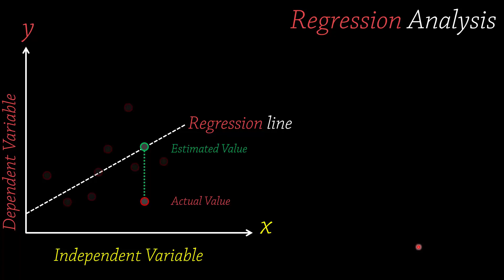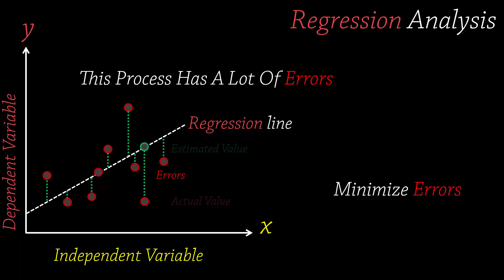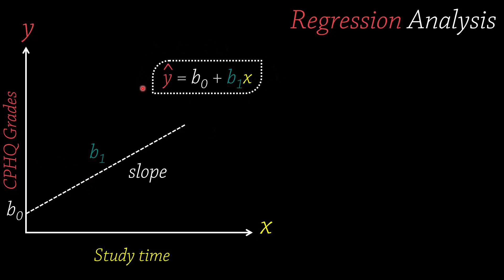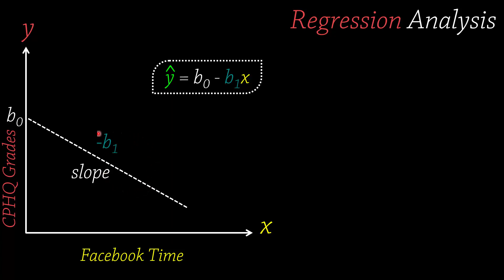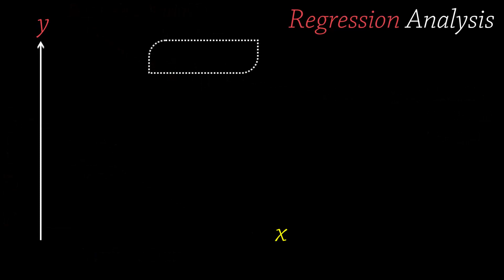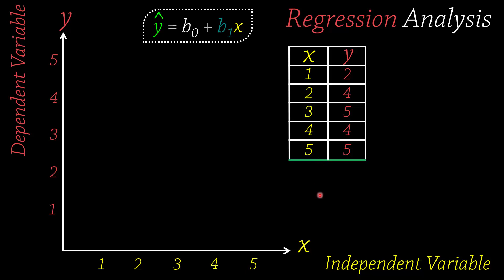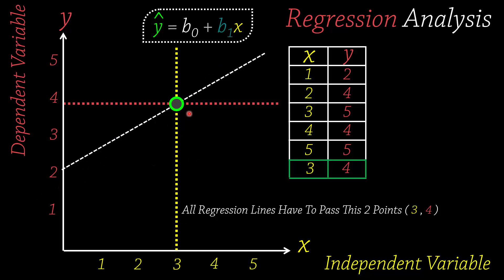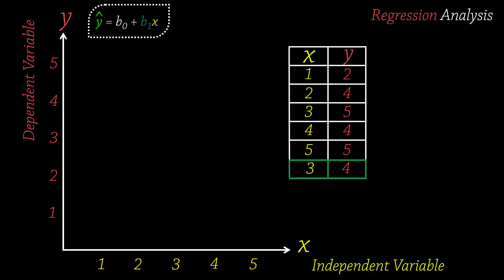57- IM (Regression Analysis)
How to calculate the regression analysis...!!